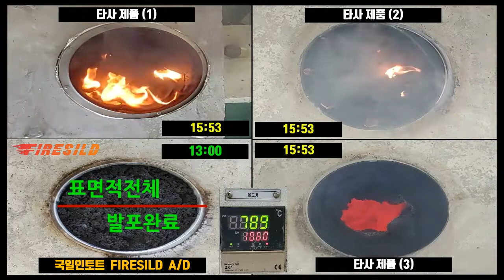(국일인토트) FIRESILD Air Duct 발포 테스트 비교 영상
국일인토트 FIRESILD Air Duct 제품과 시중에 판매 중인 Air Duct 제품 발포 테스트 비교 영상입니다.

국일인토트 FIRESILD A/D 제품은 5분 이내 발포가 이루어졌으며, 13분 이내 표면 전체 발포가 완료된 반면,  타사 제품은 20분이 넘는 시간 동안 발포가  이루어지지 않고 화제 및 유독가스 발생이 지속되었습니다.

테스트 영상을 확인하시면 국일인토트 제품과 타사 제품과의 확연한 차이가 체감됩니다.

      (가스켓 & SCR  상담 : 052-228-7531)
      (하수관 연결자재 구매상담 : 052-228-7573)  (조달청 나라장터 / 특허 / 단체표준)

LS분기구, 분기구, 조달청, 하수구연결구, 하수구, 연결구, 한국프라스틱공업협동조합, 하수관, 하수관연결구, 하수분기, pe관, pvc관, pvc파이프, 하수관연결자재, 새들분기구, 폴리에틸렌제관이음,
연결자재, 연결제품, 연결, 오수, 우수, pe파이프, 환봉지지결합형연결구, 커플링, 카플링, 가스켓,
하수연결구, 배관자재, 실링, 울산, 관연결, 250관, GRP, GRP관, 파이프, maezawa, kubota,
kukil, kukilinntot, connector, sealing, pvc, saddle, connect, branch sphere, branch connector,
branch connect, inntot, sus, sus band, gasket, coupling, SANRITSU, sanritsu, sewage saddle
, flexeal, sewage, sewer, sewer pipe, drain, ain connect, 支管, 下水管, 下水道, げすいどう
うすい, おすい

SCR, 선택적 촉매 환원법, 질소화합물 촉매, 녹스, 촉매, 허니콤보, 석탄화력, 열병합, 열응답속도, 가시매연, 재코팅, 메탈 허니콤, 에코루션, 부천열병합, 배가스, 압력손실, 남동발전, 대기오염 예방, 친황경
selective catalytic reduction, nox catalyst, nox, catalyst, honeycomb, coal thermal, cobined geat and power, thermal response speed, yellow plume, recoated, metal honeycomb, ecolution, bucheon chp turbine, exhaust gas, pressure loss, korea south-east power, air pollution prevention, eco-friendly

Indoor sterilizer, Outdoor sterilizer, Daycare Center Disinfection, Eco-High Gene Fresh, Low Temperature Steam Sterilization, Vehicle disinfection, Eco-friendly

파이어실드, 파이어프로텍, 화이어프로텍, 골든타임
firestop, firefrotec, fire protect, golden time